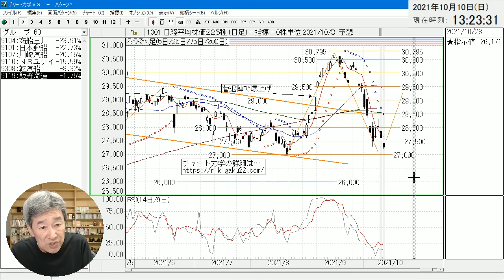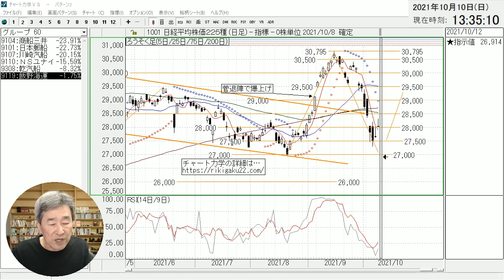【相場談義(Rの雑談)】岸田ショックで相場崩壊？ 日曜日の雑談は、相場談義。明日からの株式相場、大丈夫なのか？ そして、株を買って損している場合、どうしたらいいのか？ あたりを語る。時計の話も。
ラジオヤジの日曜日の雑談。
岸田ショックの話、買って損をしている場合の対処など。日曜日のサブチャンネルなので、ゆる～く、相場を語ります。

◆チャート力学(オリジナル・チャートソフト)販売中！

「チャート力学」は、ラジオヤジが開発し、動画で使用しているオリジナルのチャートソフトです。64種類の抽出条件を設定して、リアルタイムのスクリーニングが可能です。
売買システムの構築検証など、高い機能を持ちながら、使い方は簡単。
日本株をトレードする投資家さんは、要チェックのツールです。

・「チャート力学」のサイトはこちら。
・「チャート力学」のPDFマニュアル(復刻版)

◆ラジオヤジの最新動画　2021年10月10日(日)

◆ラジオヤジの最新動画　2021年10月８日(金)

◆ラジオヤジの最新動画　2021年10月７日(木)

◆ラジオヤジの最新動画　2021年10月６日(水)

◆ラジオヤジの最新動画　2021年10月５日(火)

◆ラジオヤジの最新動画　2021年10月４日(月)

◆ラジオヤジの最新動画　2021年10月１日(金)

◆ラジオヤジの最新動画　2021年９月30日(木)

◆ラジオヤジの最新動画　2021年９月29日(水)

◆ラジオヤジの最新動画　2021年９月28日(火)

◆スマホで投資講座◆

・投資家のためのスマホ講座②　2021年９月８日(水)　デモトレード

◆解説動画◆

2020年からYouTubeチャンネルで、プロの投資顧問の投資情報をわかりやすく解説する動画を毎日配信中。

※詳細情報は検索して調べてみてください。

◇ラジオートFXの発注方法◇